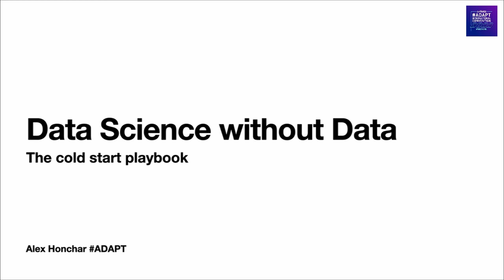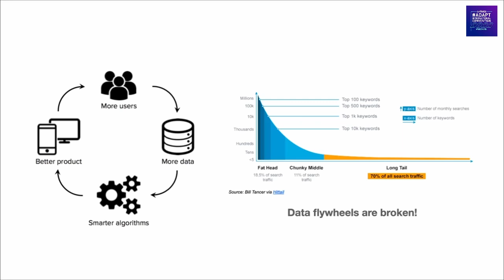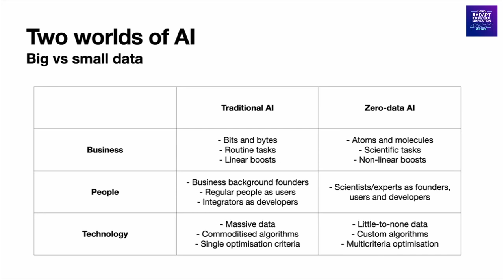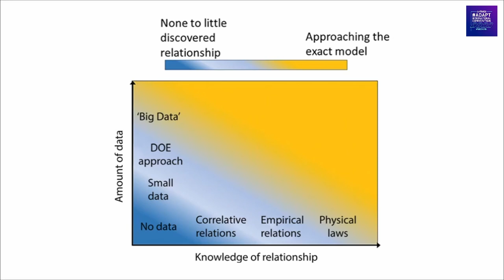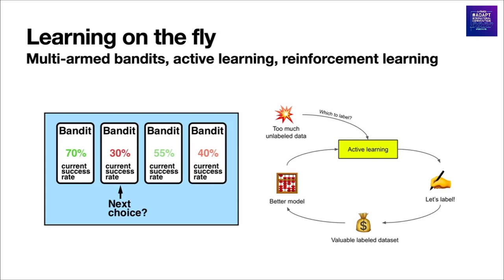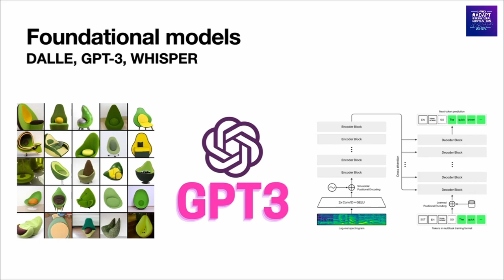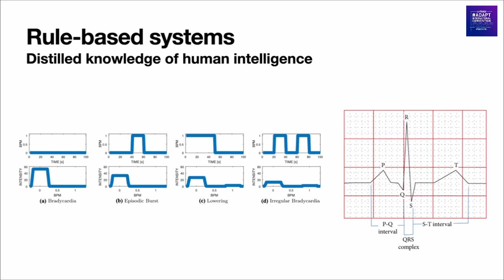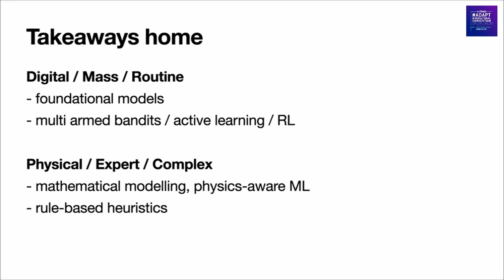Alex Honchar - Data Science Without Data: The Cold Start Playbook | ADAPT 2022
ADAPT Convention 2022 is here to unravel the new era of Web 3.0 including Metaverse, Artificial Intelligence, and Digital Assets.

We are very delighted to have Alex Honchar with us on ADAPT 2022! 🤩

Alex has given an insightful sharing about "Data Science without Data: The Cold Start Playbook" which discusses industry narrative is all big data ✨

Want to learn more? Continue watching! 😉

Comment your thoughts and insights on the topic, we'd love to hear it!❤‍🔥